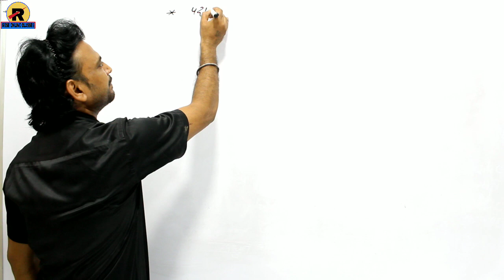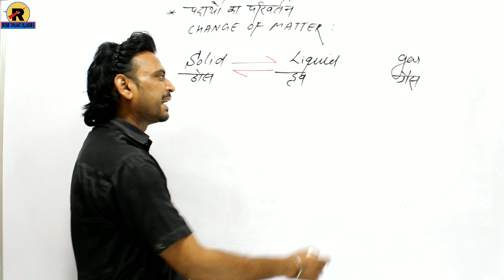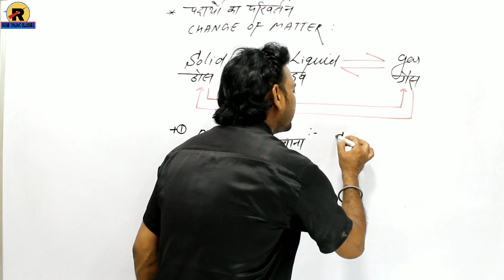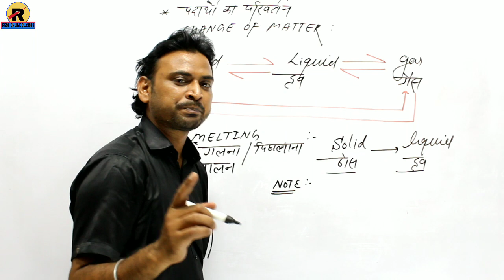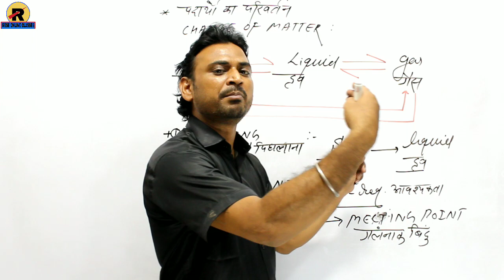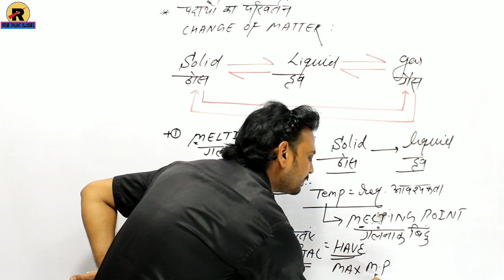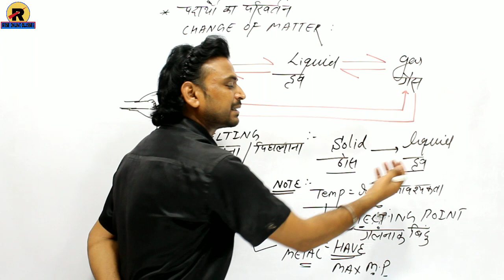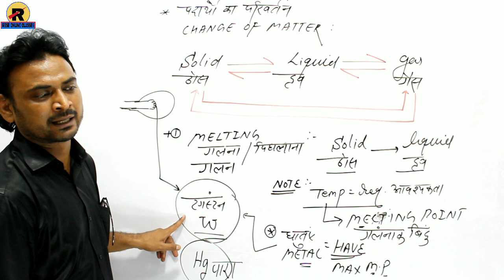NCERT | RBSE | CBSE | Class 11 Chemistry | Chapter 1 Some Basic Concepts of Chemistry Part-1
NCERT | RBSE | CBSE | Class 11 Chemistry | Chapter 1 Some Basic Concepts of Chemistry Part-1 | कक्षा 12 रसायन विज्ञान | पाठ-1 रसायन विज्ञान की कुछ मूल अवधारणाएं भाग-1